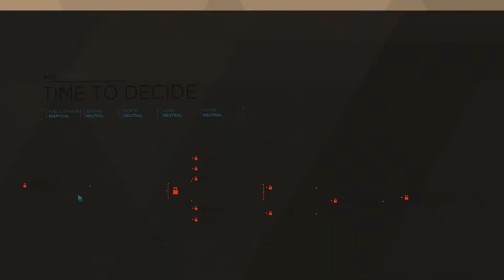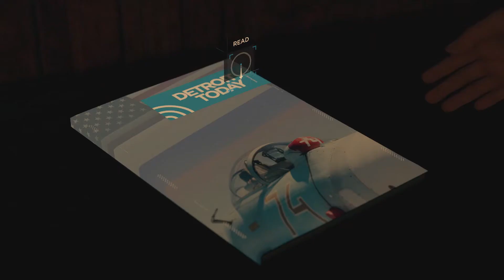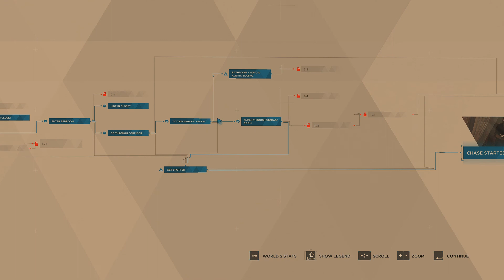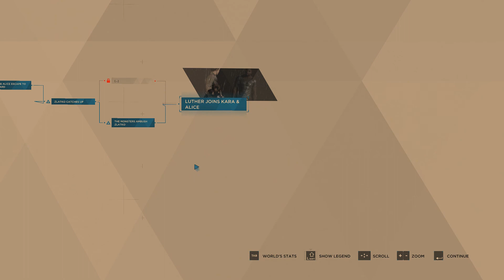Classic horror house | Detroit: Become Human Part 7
Markus finds Jericho and Kara has a run for her money after finding help!

For the Last of Us Two gameplay!

Also check out C-Squad Gaming, his Friday the 13th videos are pretty funny!